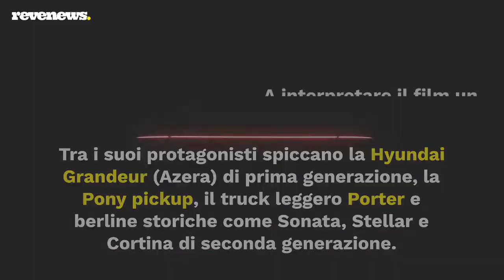I modelli retrò di Hyundai caricano di adrenalina il film Netflix 'Seoul Vibe'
Seoul Vibe - L'ultimo inseguimento è già disponibile su Netflix. Il nuovo film - scandito da adrenalinici inseguimenti in auto - non poteva non collaborare con Hyundai, che ha fornito diversi modelli vintage dagli anni '80. Il film, visibile in tutto il mondo, è ambientato durante le Olimpiadi di Seul 1988. Tra i suoi protagonisti spiccano la Hyundai Grandeur (Azera) di prima generazione, la Pony pickup, il truck leggero Porter e berline storiche come Sonata, Stellar e Cortina di seconda generazione.

A interpretare il film un cast tutto coreano, da Ah-in Yoo a Kyung-pyo Go, Kyoo-hyung Lee, Juhyun Park, Seong-wu Ong e Jung-se Oh. Sempre Hyundai ha fornito lo Hyundai Wonhyoro Service Center come location per le riprese.

LEGGI ANCHE: SKAM Italia 5, Francesco Centorame: «Che il coraggio di Elia sia un esempio»